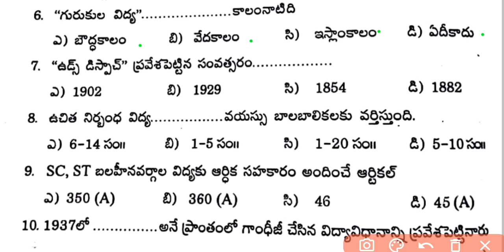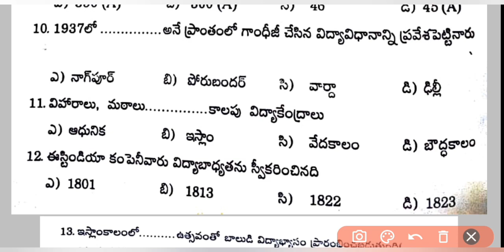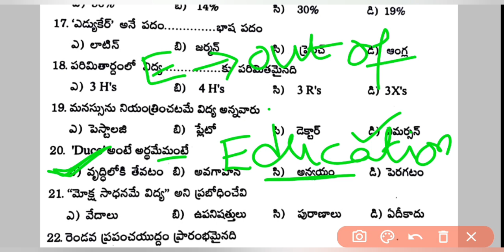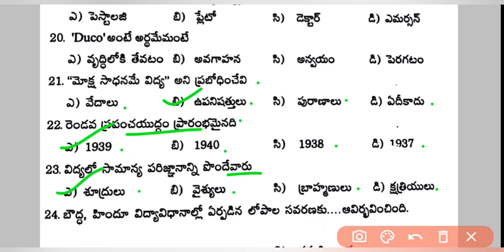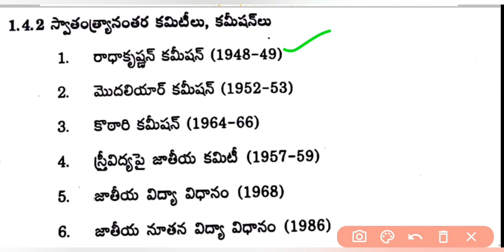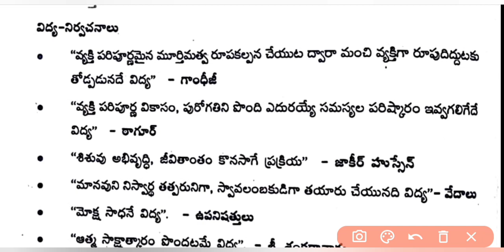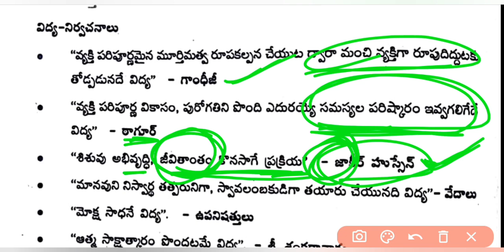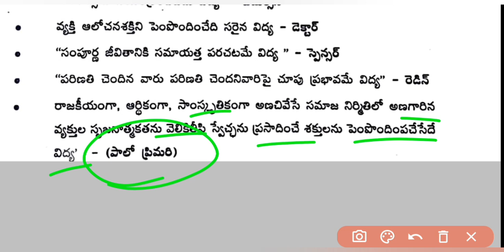perspective education practice bits for dsc|విద్యా దృక్పదాలు|ap dsc classes|ap perspectiveeducation